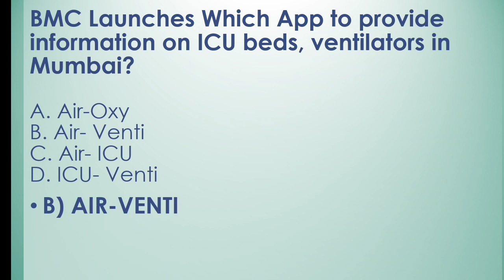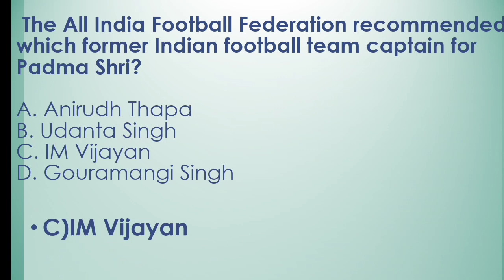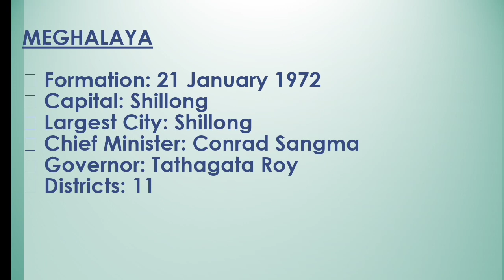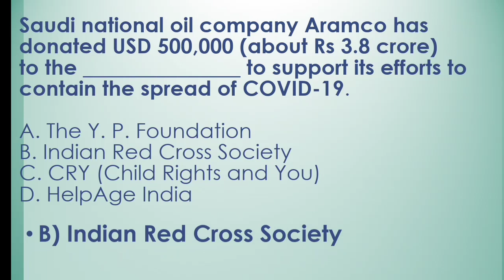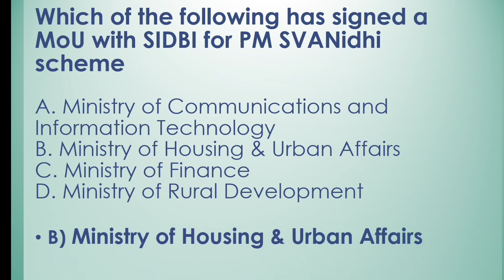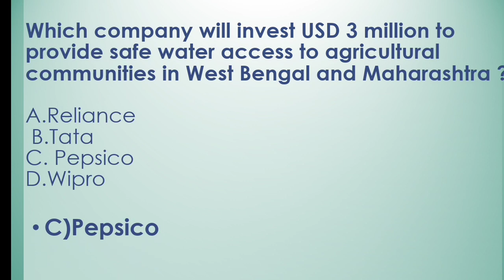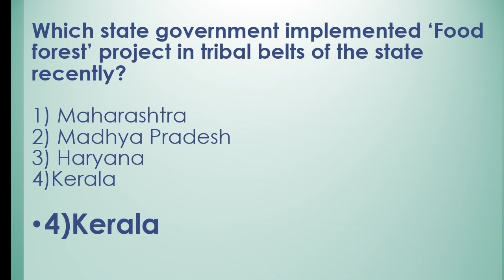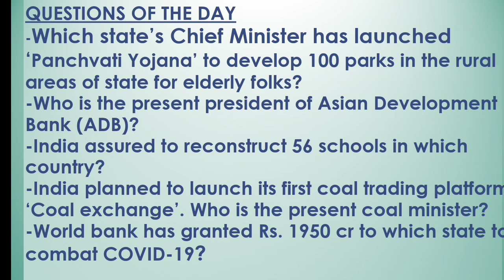WEEKLY CURRENT AFFAIRS 3RD WEEK OF JUNE (FROM 15 TO 21ST)||FOR ALL COMPETITIVE EXAMS ||BY STUDY TIME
current affairs,
current affairs
 current affairs
 june current affairs, june 2020
current affairs,